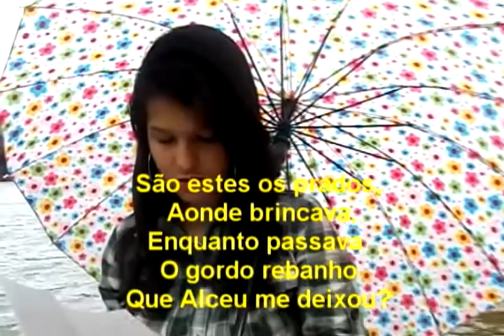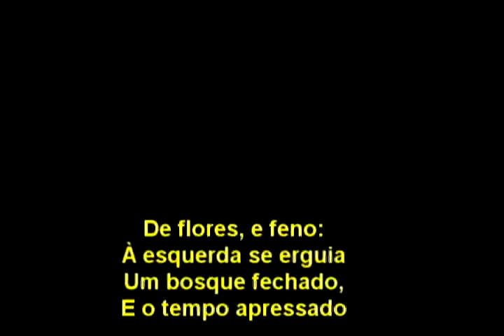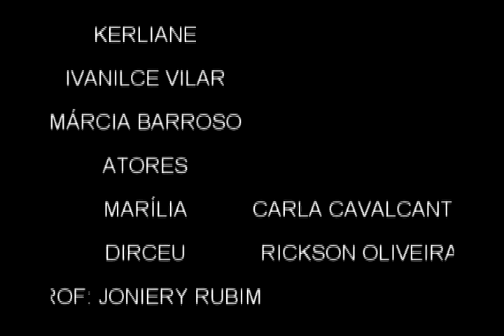Lira V - Marília de Dirceu (Tomás Antonio Gonzaga).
Este vídeo fez parte da avaliação dos alunos da 1ª série do IFMA Campus Barreirinhas sobre o "Arcadismo no Brasil" da disciplina Língua Portuguesa e Literatura ministrada pelo Professor Joniery Rubim.